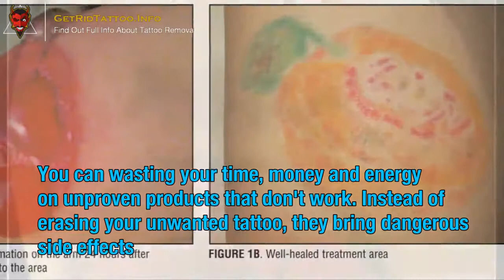Tattoo Laser Surgery – Everything you must to know about tattoo removal. Site teaser